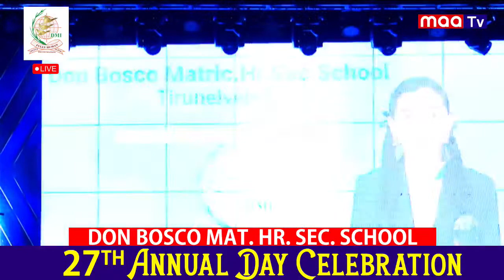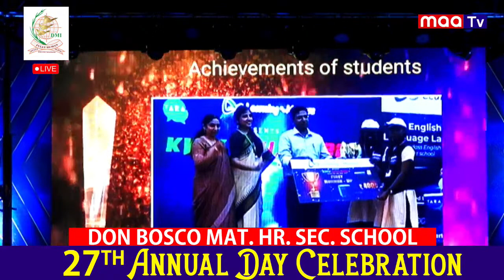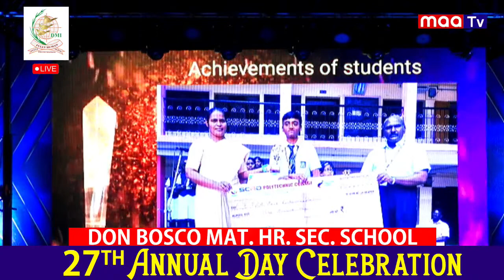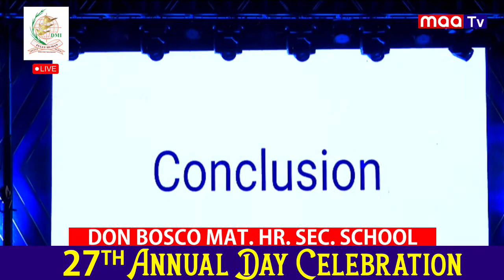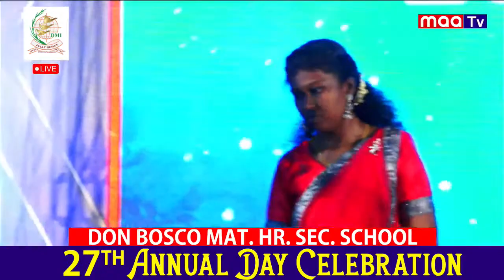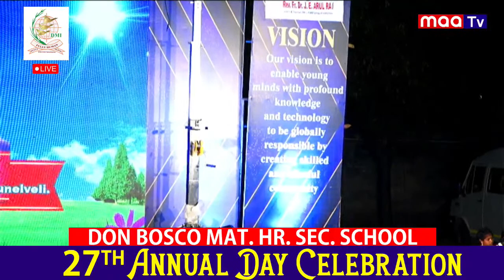🔴 Live : Don Bosco Mat. HR. SEC. School | 27th Annual Celebration | NellaIMaaTv